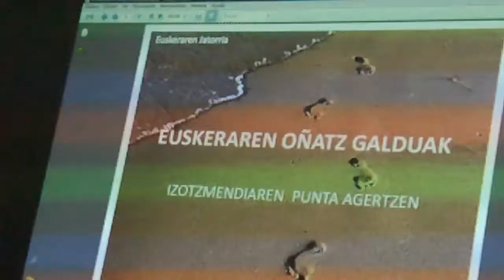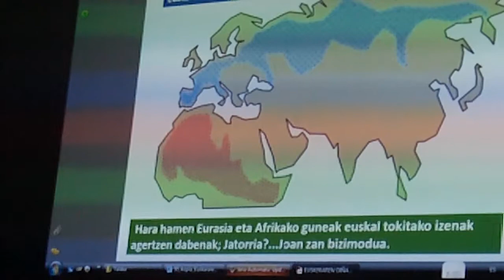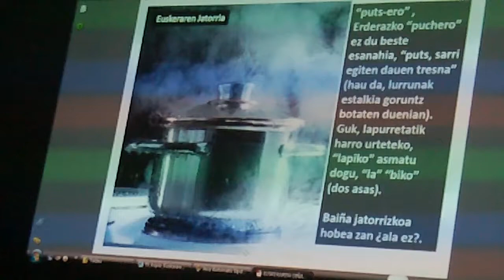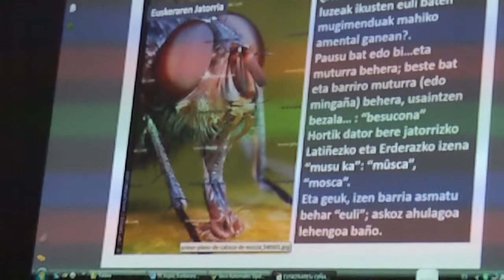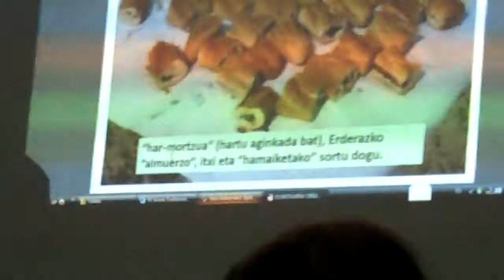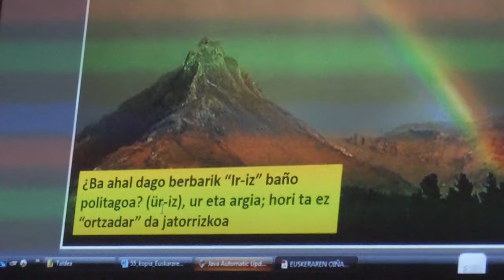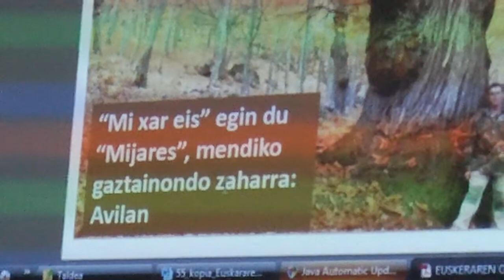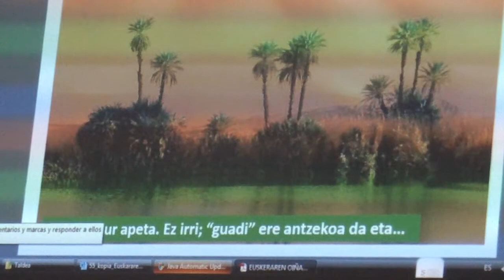Euskara oinatz galduak. Javier Goitia Dima 2012-5-12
Javier Goitia ingeniaria eta geografoaren hitzaldia: Euskararen lur eta paperezko oinatz galduak. Milioi eta erdi toponimoen data basearekin egindako lanaren laburpena. Laster liburu bat argitaratuko du: Euskararen DNA. Euskararen jatorria 7. biltzarra Diman 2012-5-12.